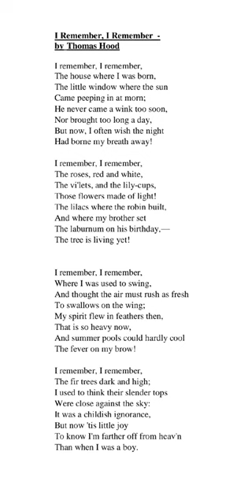I remember I remember by Thomas Hood| English day competition 2023| poetry recitation| Grade 08